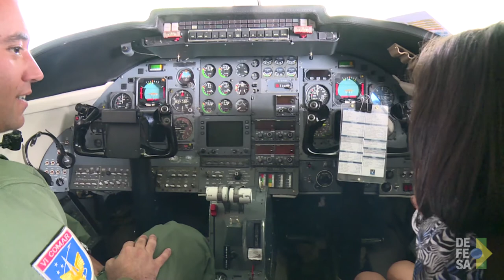TV Defesa: Parceria entre Defesa, Saúde e FAB aumenta eficácia de transporte de órgãos no Brasil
Brasília, 23/08/2017 – Um ano após o decreto presidencial que permitiu o uso exclusivo de uma aeronave da Força Aérea Brasileira (FAB) para transporte de órgãos em todo território nacional, a parceria entre os ministérios da Defesa e da Saúde alcança excelentes resultados, garantindo que a Central Nacional de Transplantes identifique um órgão compatível com o de algum paciente e, logo em seguida, a FAB realize o transporte no menor tempo possível.